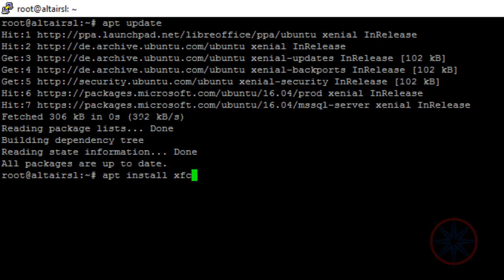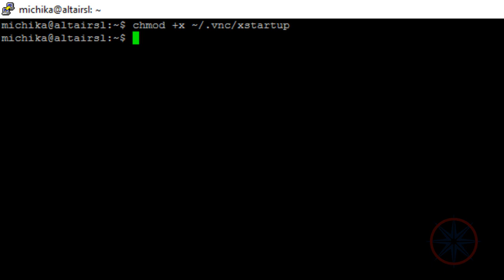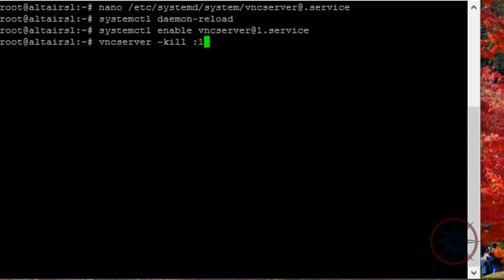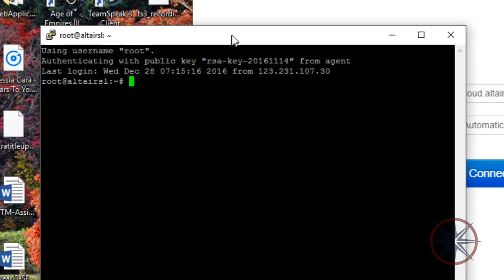Secure setup vnc server on ubuntu 16 04 ( Remote Desktop Connection Ubuntu)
Original source

Music

ssh tunnel vnc server on ubuntu 16 04
ssh tunnel vnc server on ubuntu
vnc server on ubuntu 16 04
how to ssh tunnel vnc server on ubuntu 16 04
how to ssh tunnel vnc server on ubuntu
vnc server on ubuntu
install vnc server on ubuntu 16 04
how to install vnc server on ubuntu 16 04
ssh tunnel
tightvnc server ubuntu 16.04
ssh tunnel tightvnc server
ssh tunnel putty
Remote Desktop Connection Ubuntu
Secure Remote Desktop Connection